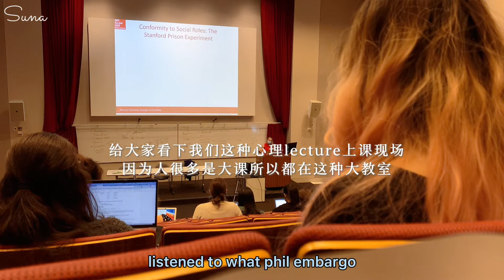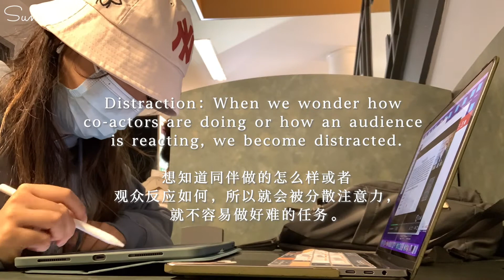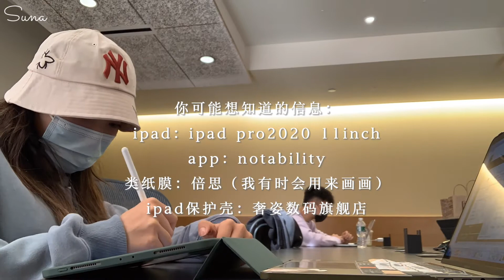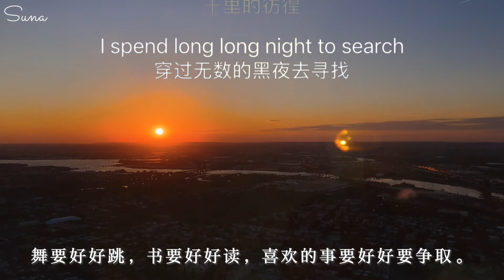VLOG | NYU LIFE| 纽约大学日常 | 来看看我编的舞 | 自律高效study with me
【芝士时间】：每个vlog我会尽量包含一些实用的知识点，这样大家可以边看视频边涨知识啦~